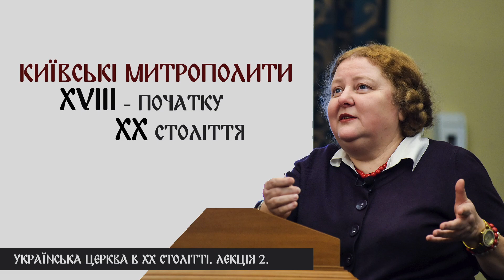Київські митрополити ХVІІІ - початку ХХ століття. Ірина Преловська.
Ірина Преловська.
Курс лекцій "Українська Церква в ХХ столітті"
Лекція 2. Київські митрополити ХVІІІ - початку ХХ століття.

Преловська Ірина Миколаївна - історик, історик Церкви, джерелознавець, археограф, музеєзнавець, доктор історичних наук, старший науковий співробітник Інституту української археографії та джерелознавства ім. М. С. Грушевського НАН України, доктор церковно-історичних наук, професор кафедри церковно-історичних і практичних дисциплін Київської православної богословської академії, викладач курсу “Історія Української Православної Церкви” (з 1998 р.)